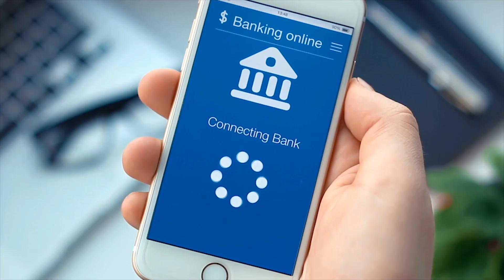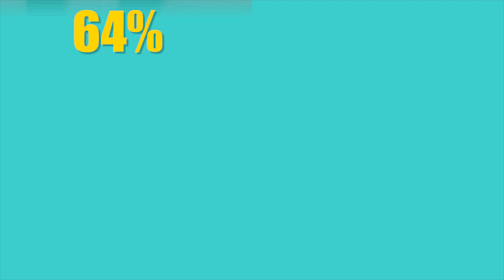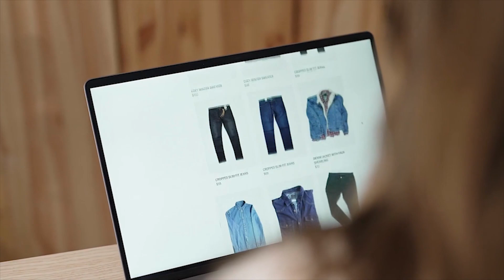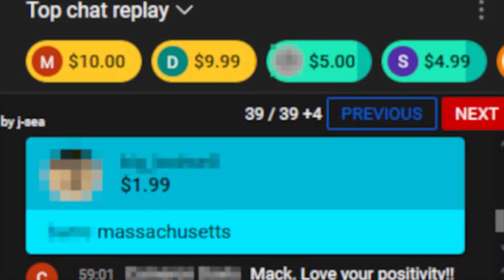Teens and Money: How They Spend It And What It Says About Them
Dosto to aaj ki video me maine aap logo ko bataya hai ki kaise aajkal ke bachhe aur teenagers apne paiso ko waste kar rhe hai?